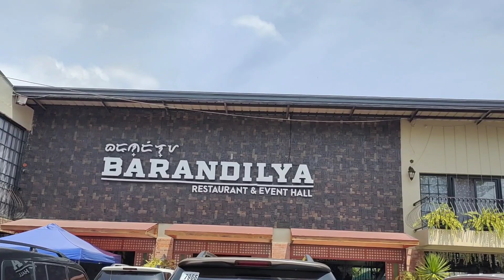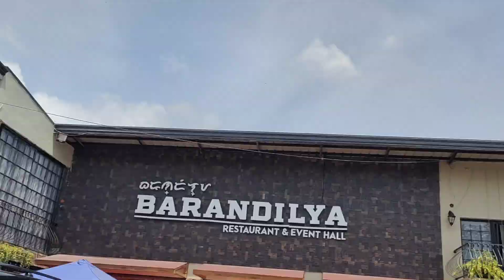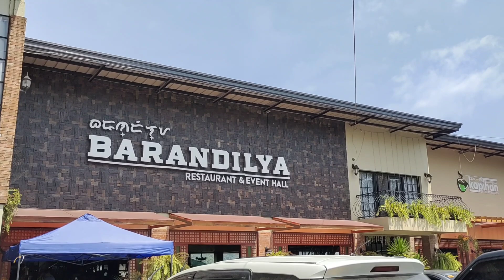UNANG TOSS NATIN MALAYO AGAD PILILIA RIZAL TANGHALING TAPAT BINITAWAN..2WKS NA LNG DERBY NA AGAD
MGA KASHOWBIZ ISANG KAPWA NATIN FANCIER NAKILALA NATIN NAGWOWORK AS A BARISTA SA PILILIA RIZAL TAYOY NAKIPAGKWENTUHAN ABOUT SA PAGIIBON NYA...